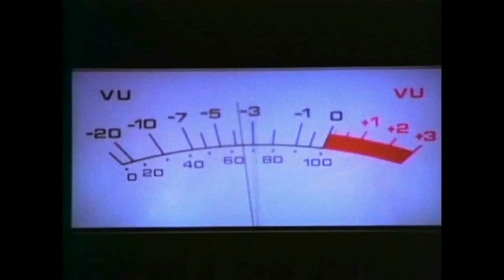The Music of... Howard the Duck (Thomas Dolby & Cherry Bomb)